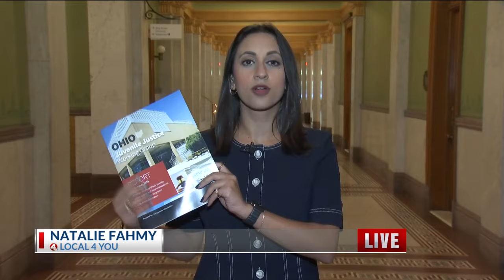Overhauling Ohio's justice system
Gov. Mike DeWine's Juvenile Justice Working Group has put forward new recommendations.